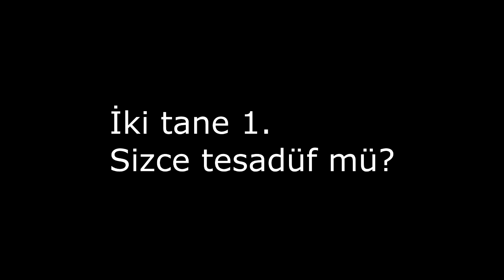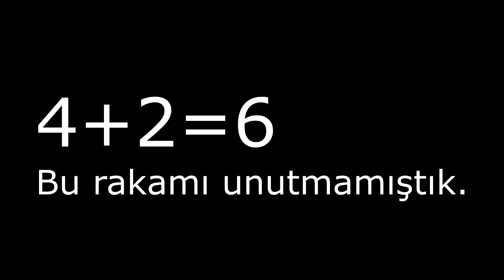Half Life 3 2041'de Mi Çıkacak?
6 Ağustos  1945; Sabah 08:00 sularında Hiroşima radyosu B29 tipi bir bombardıman uçağının Hiroşima’ya yaklaştığını duyurdu ve 08:15’te Enola Gay yarıçapı 0,7 metre boyu 3 metre olan Little Boy (Küçük Çocuk) lakaplı tarihin ilk atom bombasını Hiroşima üzerine bıraktı. Yaklaşık 45 saniye sonra bomba Shima Hastanesi’nin 570 metre yukarısında infilak etti. Çapı 230 metre, sıcaklığı 4000°C olan bir alev topu saniyede 440 metre hızla her yöne doğru genişlemeye başladı. 30 saniyede 12 kilometrelik bir alana yayılan bu şok dalgaları, patlamadan 8 dakika sonra 9000 metre yükseklikte o artık herkesin bildiği mantar bulutu oluşturdu.